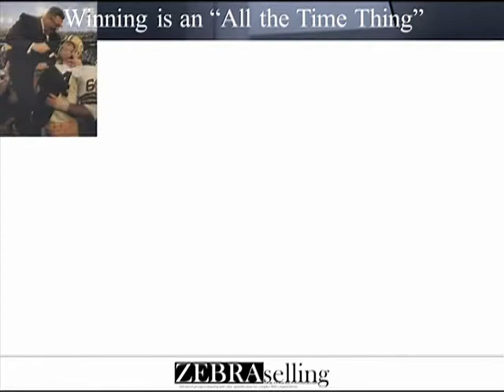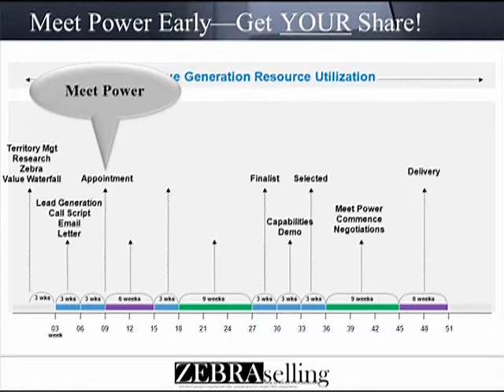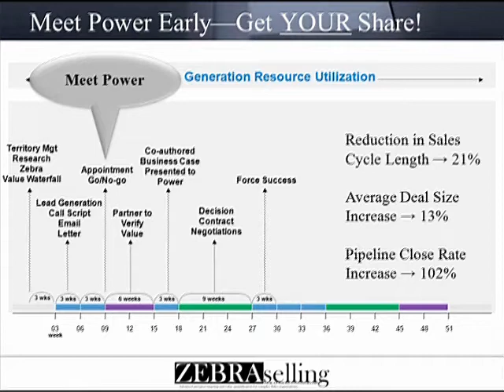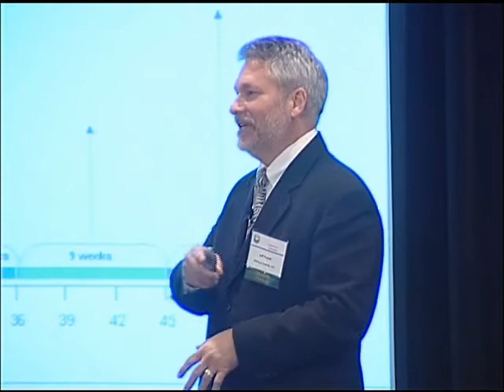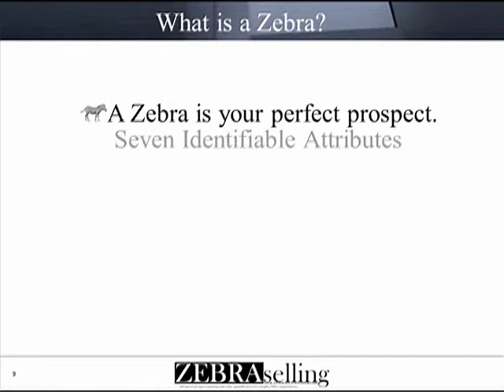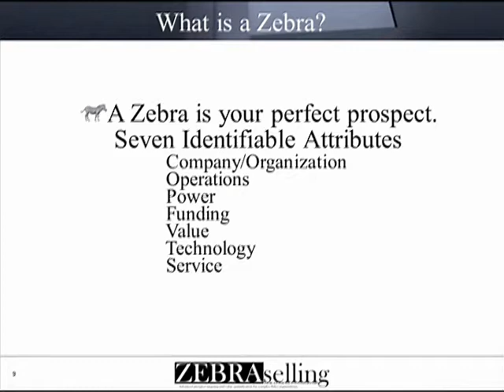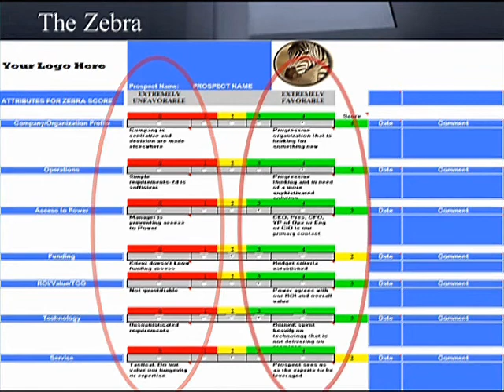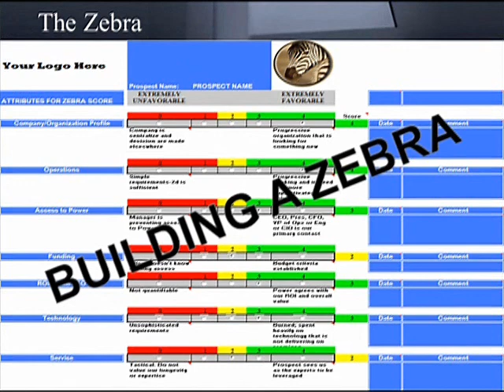RCEDC Annual Meeting - Jeff Koser - Key Note Speaker - Zebra Selling (PART 2)